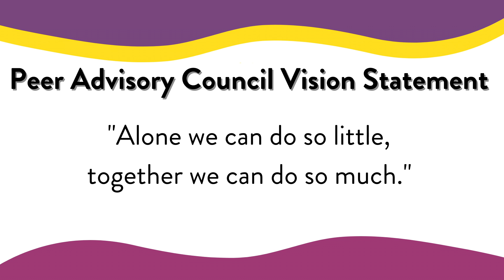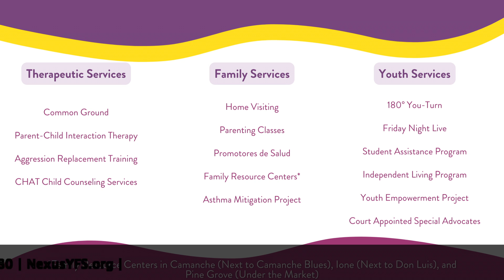Peer Advisory Information July 2022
Some great information about our Volunteer Peer Advisory Program!

Amador Youth Programs
Nexus Youth & Family Services